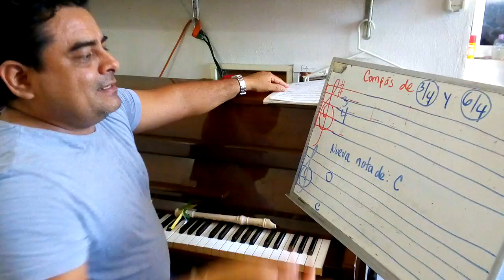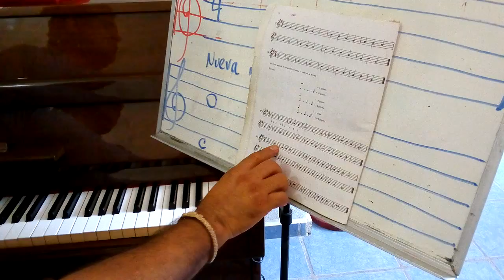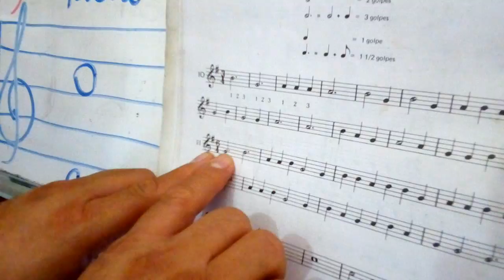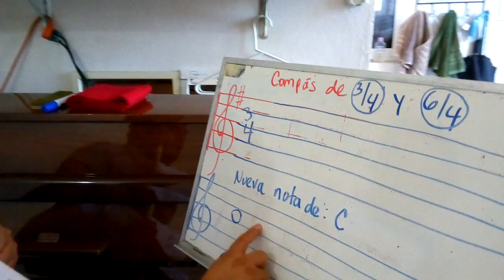Esc. Sec. Gral. Miguel de Cervantes Saavedra, Artes-Música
En este video encontrarás instrucciones para las lecciones 10, 11 y 12 de técnica para flauta.